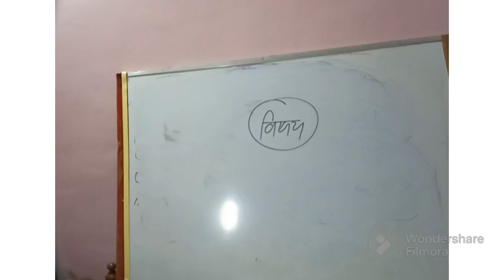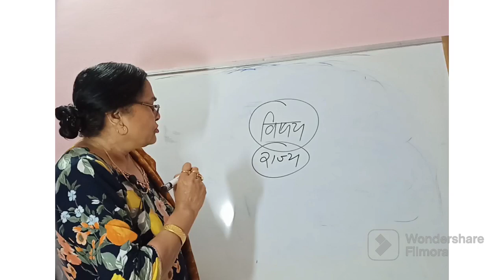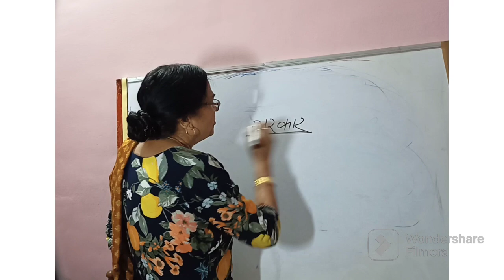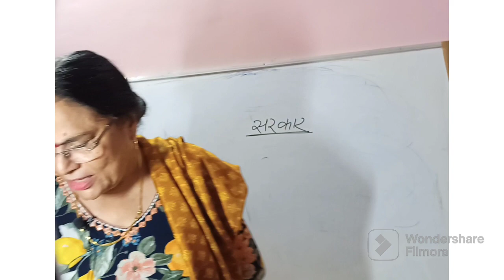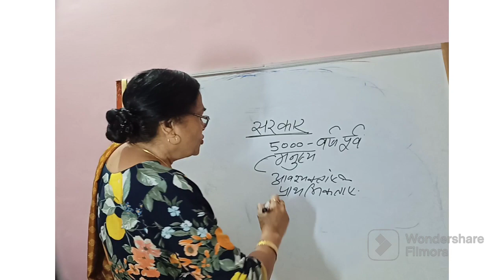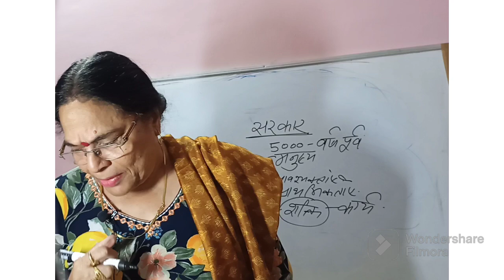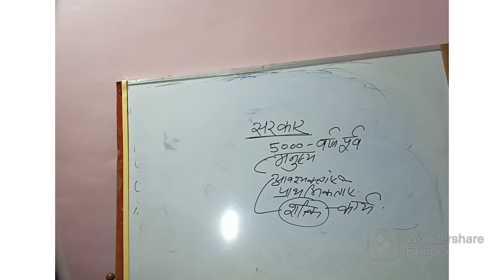Desiring Knowledge: Unlocking the Scope of political science (BA,1)vid4(19)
Its scope includes study of the state and the study of political system; covering the study of government, study of power; study of man and his political behaviour and study of political issues which influence politics directly or indirectly.
Political scientists study the allocation and transfer of power in decision-making, the roles and systems of governance including governments and international organizations, political behavior and public policies Politics also deals with power. Harold D. Lasswell and Abraham Kaplan define Political Science as “the study of shaping and sharing of power”. In a word, Politics deals with both state and power. However, the power that Political Science deals with is, more often than not, the legitimate powerPolitical Science is not satisfied with describing the state of affairs, it wants to change or improve upon them Political Philosophy deals with formal statements. Political Science deals with empirical statements and also evaluates the existing political institutions.. Politics with party politics. But as students of Political Science, we know that Politics is much larger than that: it is systematic study of state and power. As the state grew in size and became more complex, Political Science acquired a realistic and secular (non-religious) approach. After the Industrial Revolution, the role of the State, which was limited to maintenance of law and order and providing defence against external aggression, underwent considerable changes with the emergence of the new economic system called capitalism. In the twentieth century, after the Second World War, the ‘behavioural approach’ offered a new dimension of Political Science. The behavioural movement in American Political Science in the 1950s and the 1960s placed a lot of emphasis on the ‘science’ part of. This behavioural approach shifted the focus of its study from political institutions and structures to their functions. It placed stress on political activity and the behaviour of men and women who control these institutions. It considered political activity manifested in behaviour as the true subject of Political Science. A political activity may be in the form of an individual contesting an election. It may be the activity of a group seeking the adoption of a particular policy in its favour by the government. Politics is also viewed as a process whereby individuals, groups or communities seek to achieve their specific but conflicting goals. Politics, as the process, seeks to allocate resources (Easton calls it, values) authoritatively. Politics, as the study of structures, institutions, processes and activities, recognizes the possibility of the use of power. Meaning and Scope of Political Science Individual and the State Politics is considered as an as effort for conciliation and accommodation to bring about rule of order and Justice. Incidentally, the Marxist view of politics comes as a reaction to the liberal view of politics.polity ,political ,political ,science,scope of political science,# study of state,study of government,#aristotle,second world war,david easton,katlin,study of power,national law,international law,# international relation,international organisation,@public administration,study of administration,study of political ideology,study of nature of state{learn political science with dr vandana joshi}, {drvandanajoshi@gmail. com